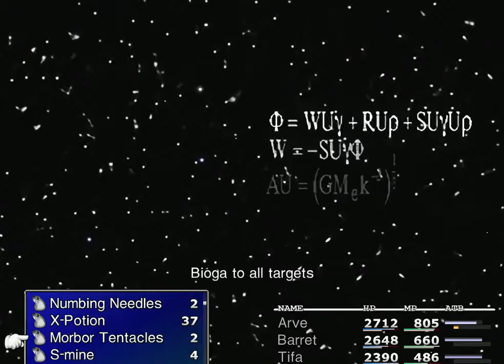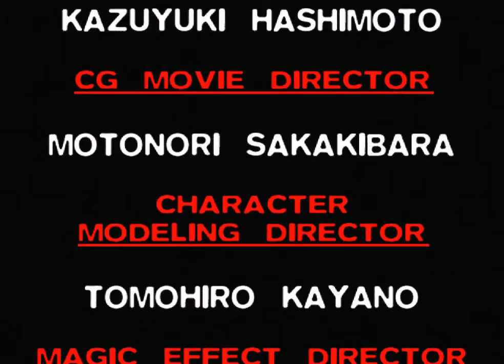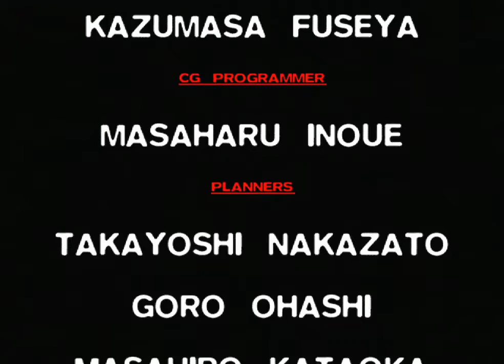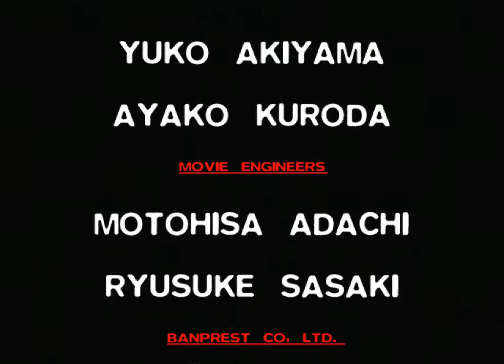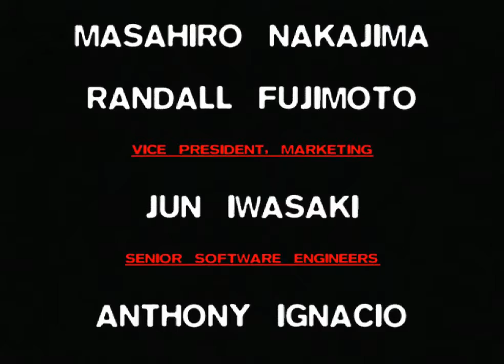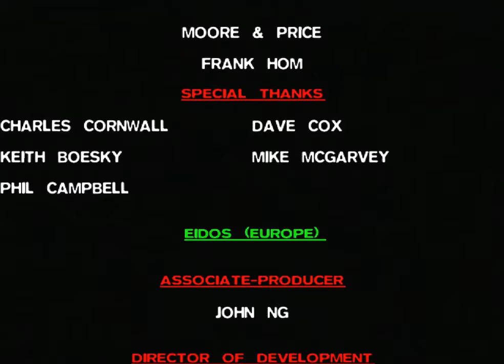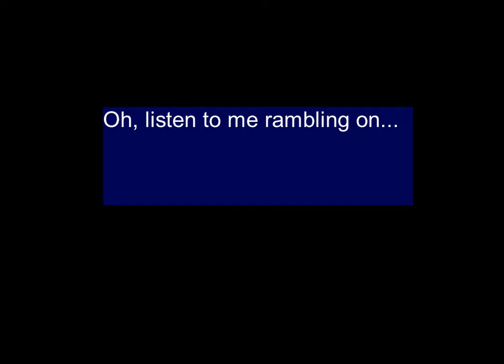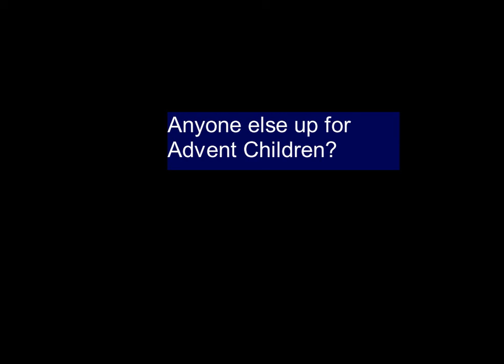76 Final boss, final attempt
Sephy... It's time that this craziness came to an end. The final episode, peeps!